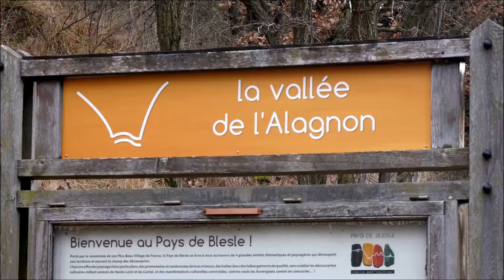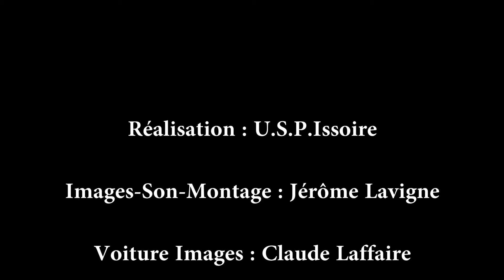DANS LA ROUE DES FLASHBOYS-ÉPISODE 2-PRÉPARATION HIVERNALE 2018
Vidéo réalisée par CyclingNewsProductions

Droits Musicaux :
-Legends Never Die (ft. Against The Current) [Instrumental]
-Thomas Bergersen-Immortal